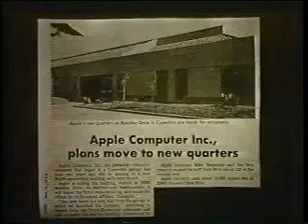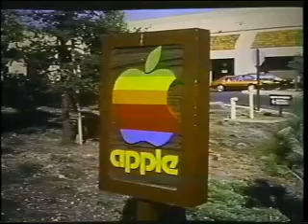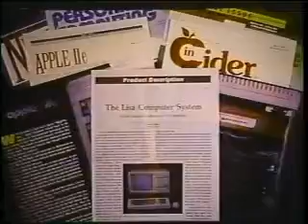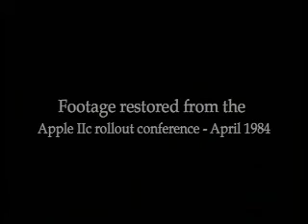Apple II Forever (jawed deleted video)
jawed Karim deleted videos

Description - Unknown

Uploaded - November 05, 2005, 02:36 AM

Link ID - -oCqT6AOwxY

Tag used - Unknown